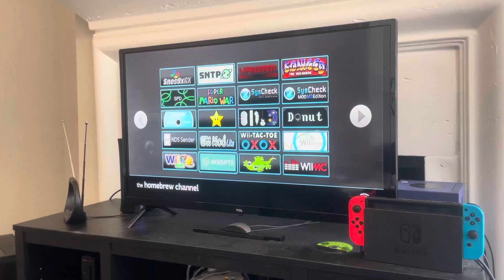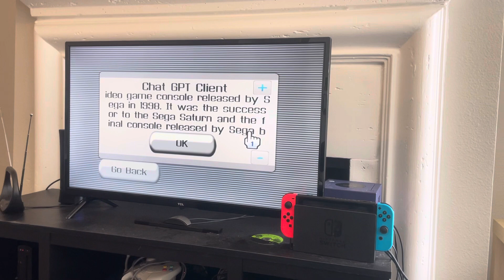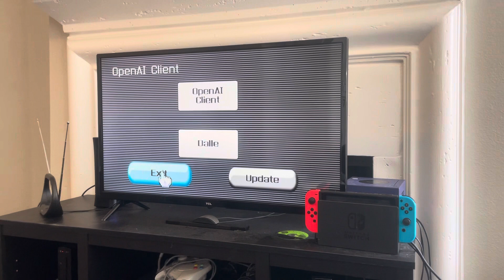WiiGPTii - ChatGPT and DALL-E on your Wii: Part 2